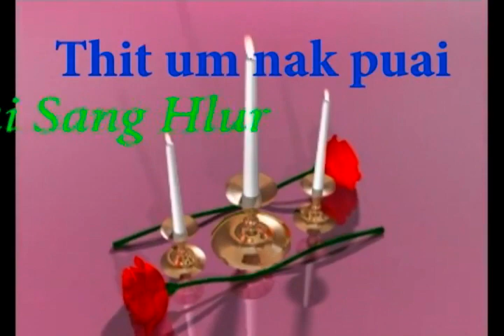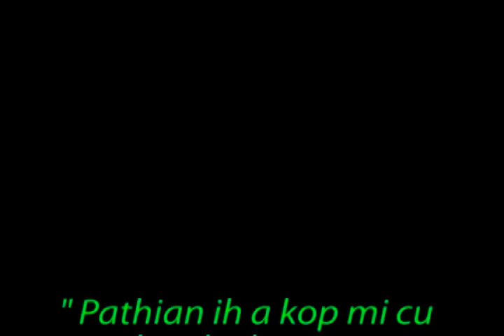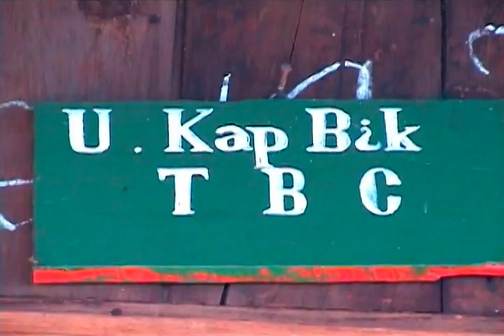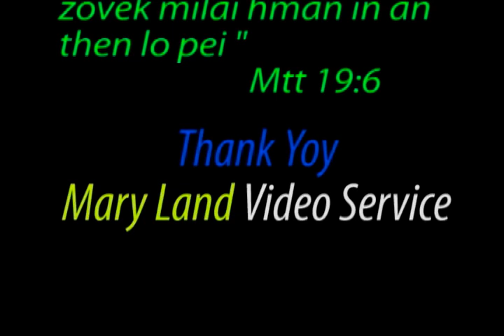Sang Hlur le Hrin Cung (thitumnak puai) Part 2